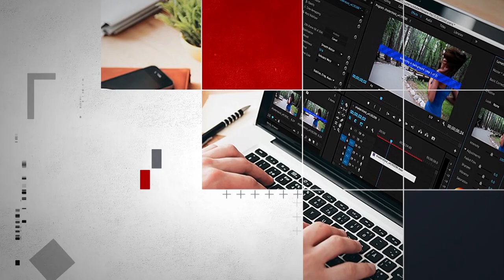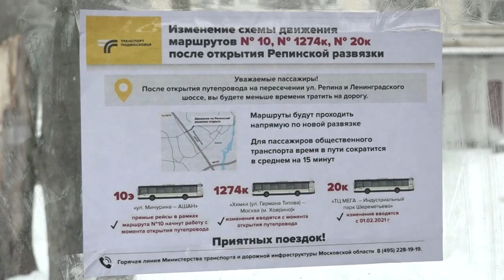Замминистра Анна Кротова проверила новый маршрут через Репинскую развязку. 27.01.2021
Движение по Репинской развязке открыто. Старые и Новые Химки, наконец, связаны одной дорогой.